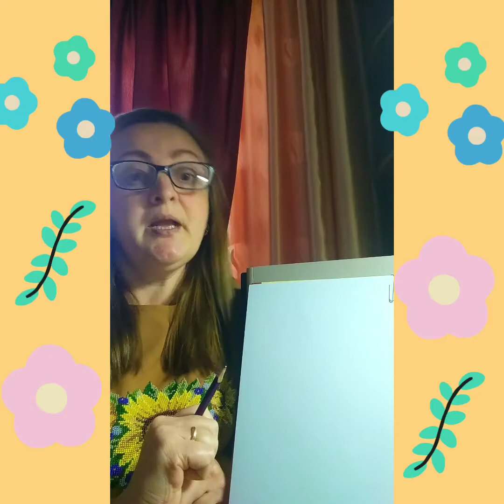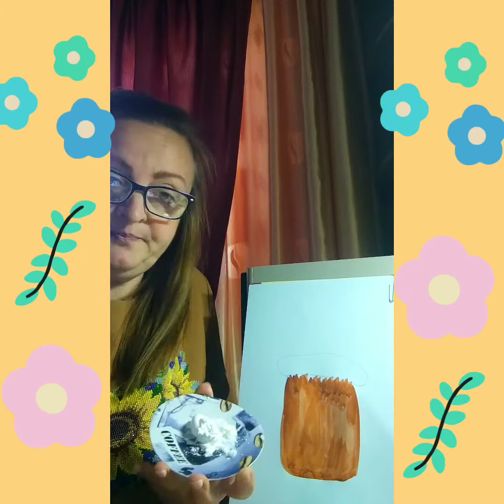Заняття з творчості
Помалюємо? Сьогодні ми приготували для вас цікаве заняття з творчості. Давайте разом, а ми будемо чекати ваші роботи 🐣🐤🐥
Садочки «Моя Капітошка» - щасливі маленькі особистості 🌈🌟🌈
Садочок «Моя Капітошка» та «Моя Капітошка English home» 🏡
💖 👉🏻Вул.Боголюбова, 6 та 1.